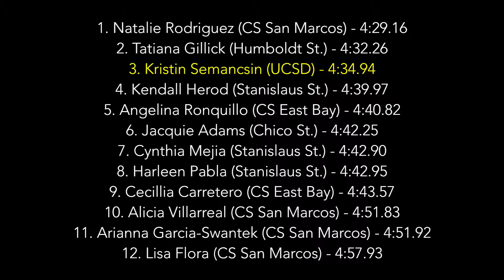2018 CCAA Champs - w1500m Final